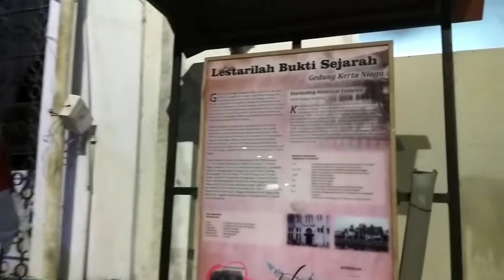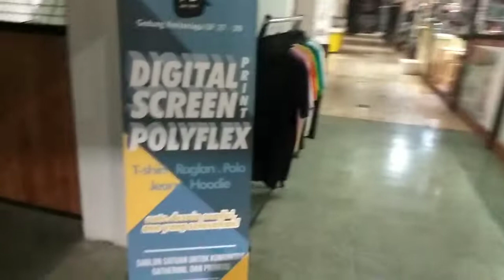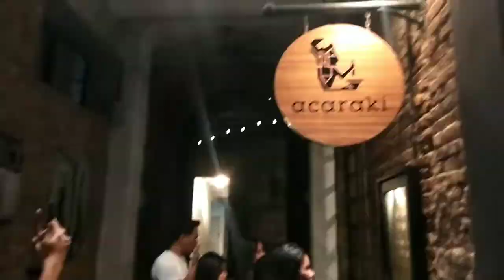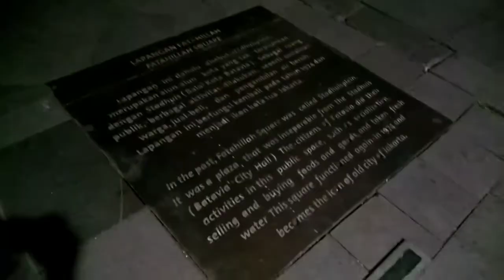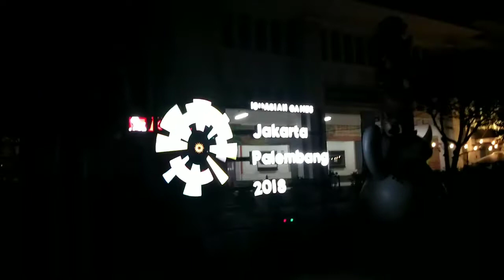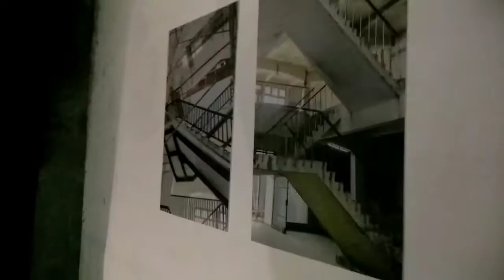New Kota Tua Batavia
songs :

1. Jelous - labrinth
2. Aku wanita - dance tonight closing aaian games 2018
3. JFlo - Dira Sugandi - Unbeatable
4. Syantik - Siti Badriah - DJ Jepin&Winky Wiryawan
5. Flashlight(jessie) alto saxophone cover by  Desmond Amos